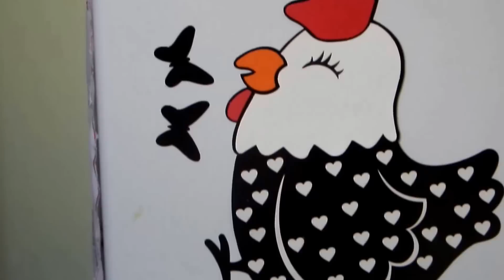Tour pela cozinha da LOJA,POR GALEGA BARREIROS